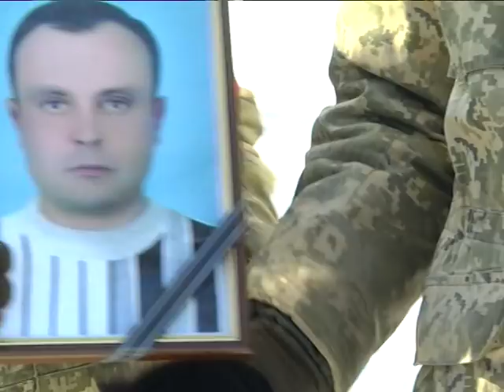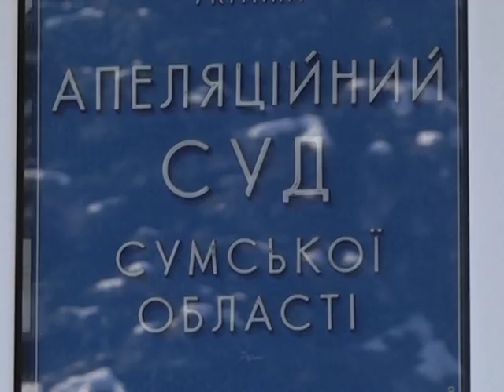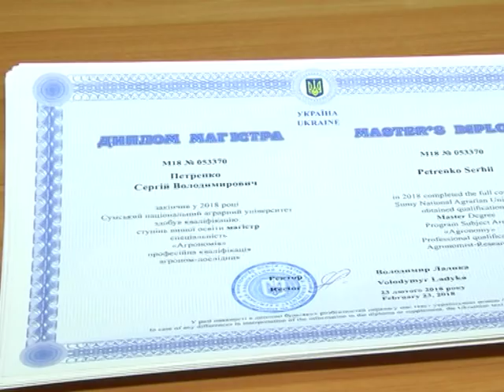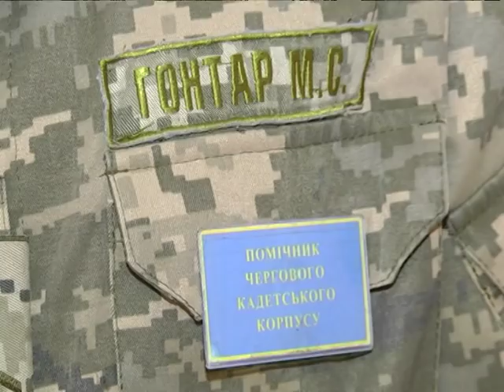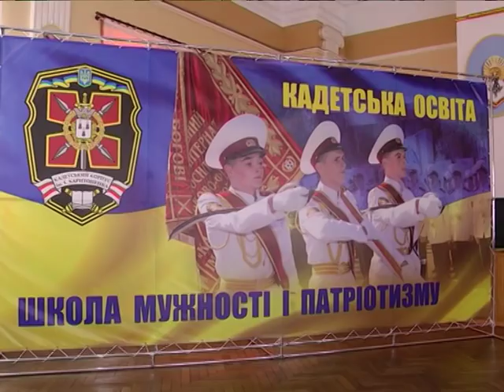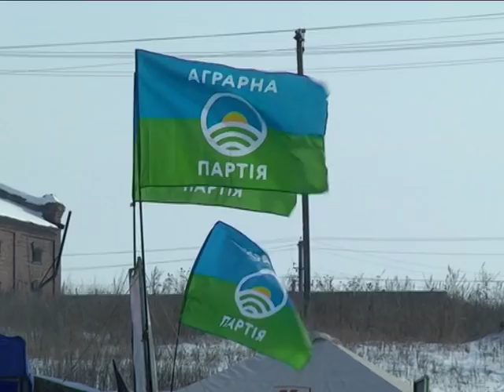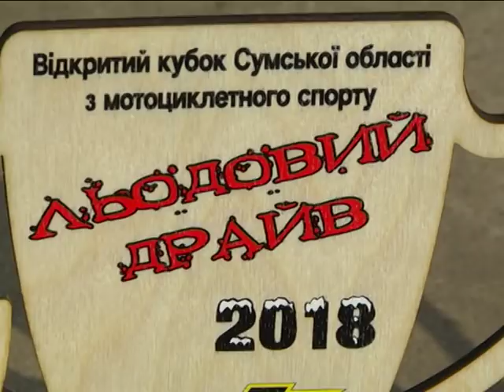Новини 26 лютого 2018.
- Сумчани провели в останню путь учасника АТО Сергія Стеція.

- Дипломи магістрів отримали перші випускники СНАУ, які навчались за дуальною системою.

- Гуркіт мотору і льодовий драйв. У Токарях пройшов відкритий Кубок області з мотоциклетного спорту.